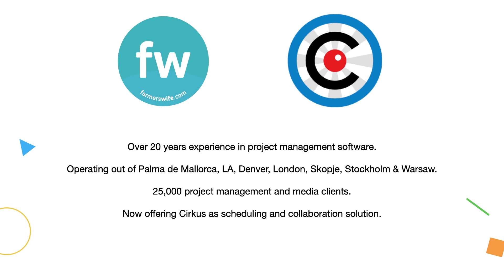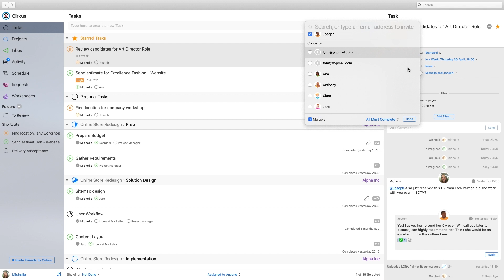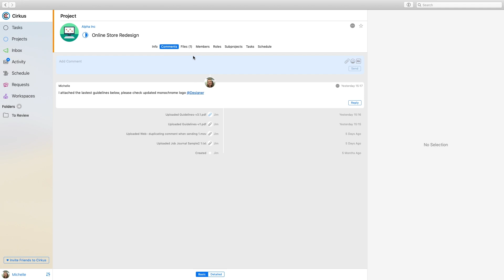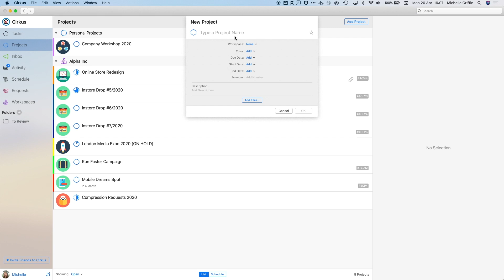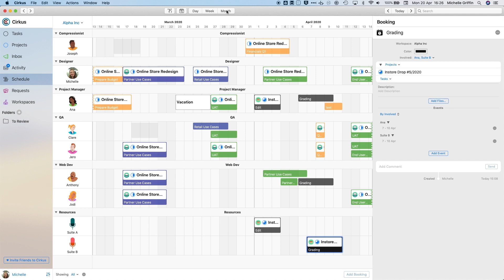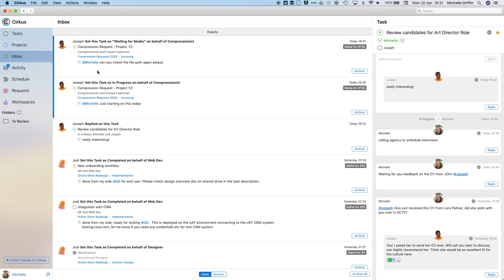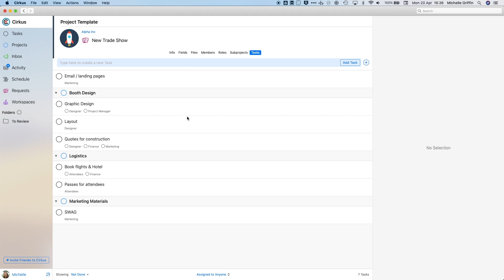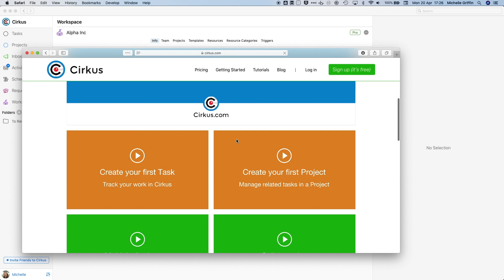Webinar: Walk through Cirkus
Cirkus is a SaaS scheduling, task and project management solution built to reflect and adapt to the way teams actually work together.

Teams and collaborators use Cirkus to make collaboration simple and complete.

Created in 2016 by Mads Linden, founder of parent company farmerswife, Cirkus officially launched in September 2018. Cirkus holds offices in Palma de Mallorca, Barcelona, Santa Monica, New York, Skopje (Macedonia) and London.

Cirkus has plans to suit all size budgets and teams from public and private cloud to on premise options.
Native apps for macOS, iOS, as well as web and android apps makes Cirkus suitable for a range of users, and we also support a number of languages including Spanish and German.